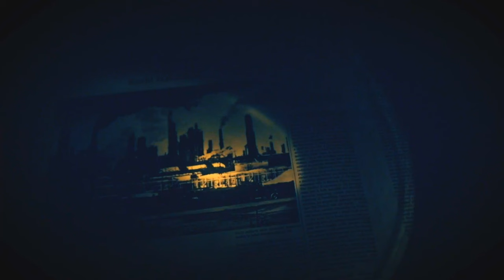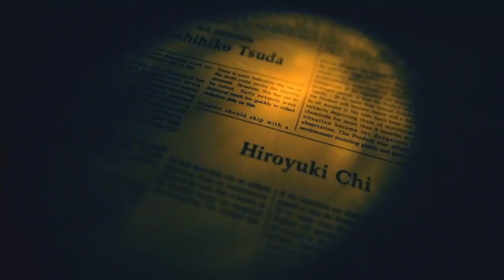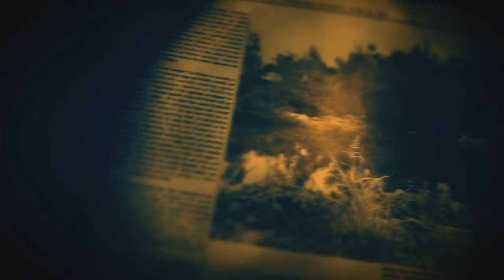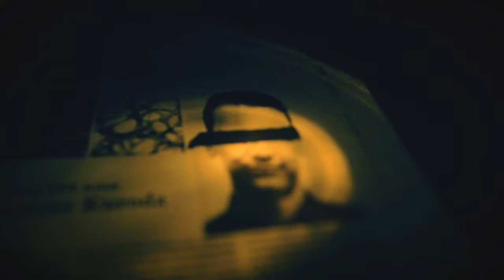Resident Evil 7 Ending 2021 [King Ixklen]